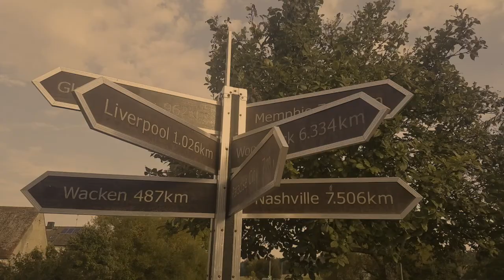Oktober fest, music stores, castles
Episode 5 on the Southwest to Scandinavia and beyond featuring Secret Circus on the sweetbeginningstour
Take a glimpse into our experience of Germany!